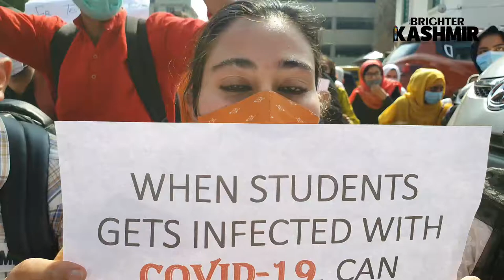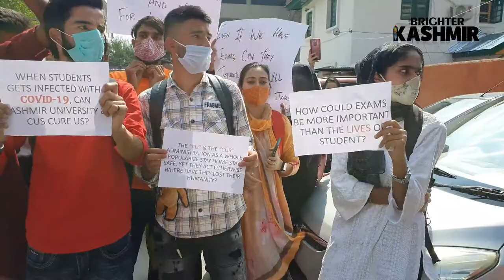Cluster University Students Protest in Srinagar,Demands Online Exam